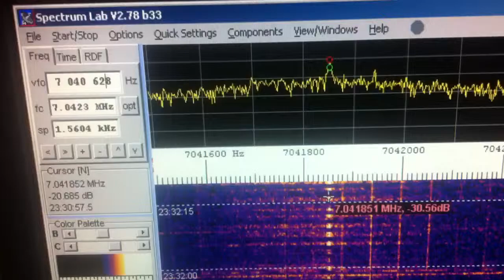【Monitor】26-Oct-2013 7.04185Mhz signal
From locator OK03fu I hear signal at 7.0418Mhz. Where is transmits?